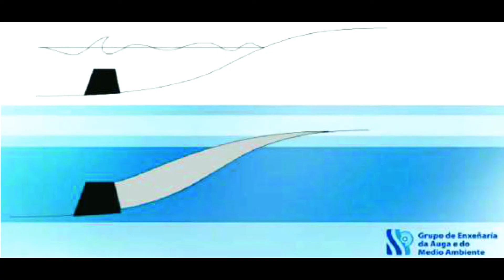IMPACTO DEL CAMBIO CLIMÁTICO EN LA COSTA DE CHIAPAS. BIOL. VICENTE CASTRO C.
Las costas del mundo son las más expuestas a los cambios climáticos producidos por el calentamiento global. Aunque silenciosamente, y en otras ocasiones drástica y trágicamente, el litoral chiapaneco padece problemas que son estudiados por nuestros investigadores, que son alarmantes, pero que, sin embargo, no se difunden y en el peor de los casos no se atienden. Basta enterarse que Chiapas no cuenta con un Programa de Manejo Integrado de la Zona Costero-Marina.